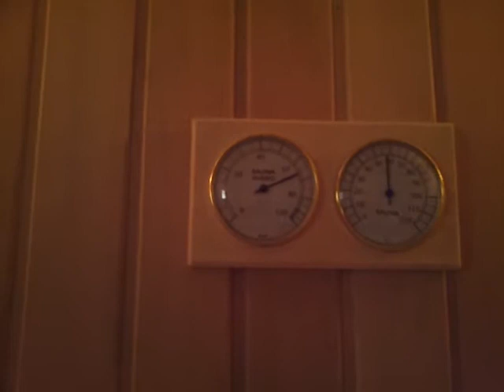5 Баня с печью Скоропарка TMF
Это первая дачная баня, хозяин которой предпочел всем другим банным печам новую банную печь-кондиционер TMF. Банная печь-кондиционер отличается от всех прочих банных печей тем, что она готовит русскую паровую баню в основном потоком перегретого водяного пара с температурой 400 и более градусов Цельсия. Печь не только нагревает баню, но и постоянно увлажняет ее, полуавтоматически поддерживая в ней общепринятые кондиции русской паровой бани. Разработчик печи-кондиционера Константин Бессонов проводит субботний банный день в этой бане и в нескольких коротких фильмах последовательно рассказывает о некоторых интересных особенностях приготовления русской паровой бани с помощью печи-кондиционера ТMF.